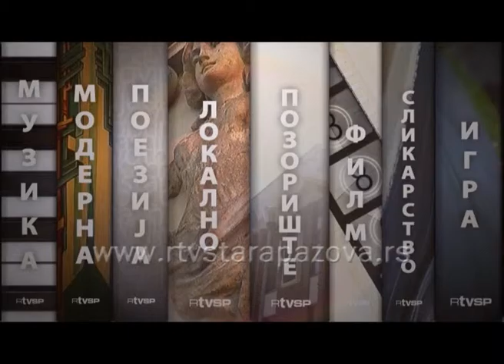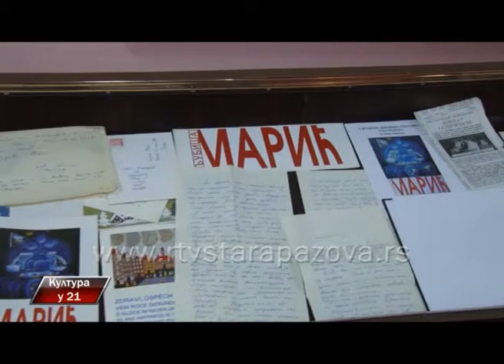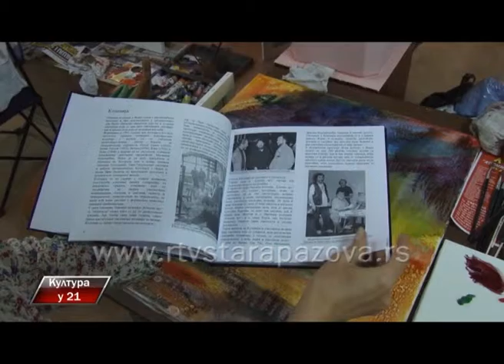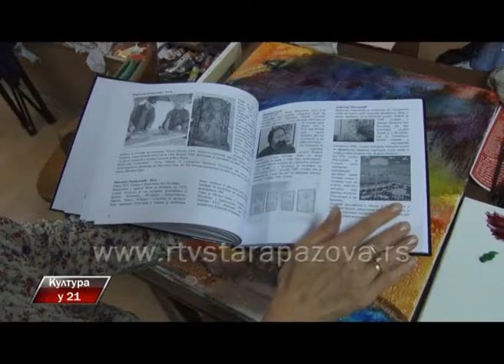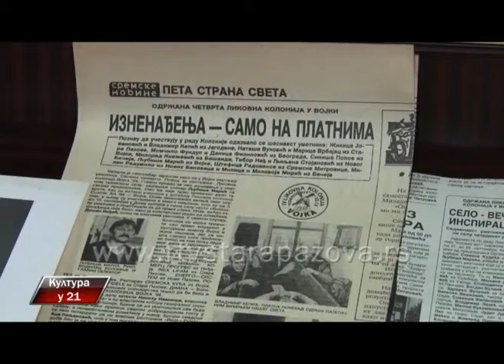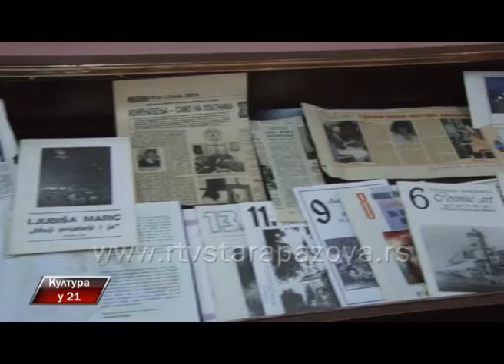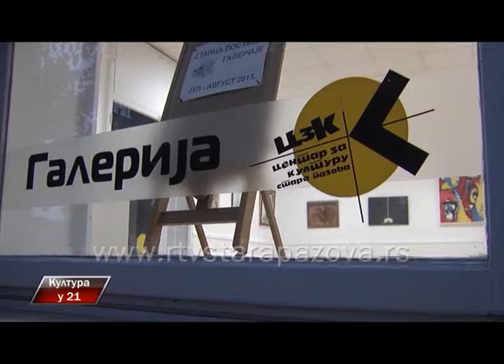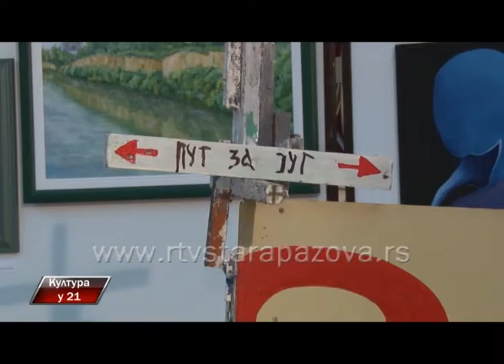Kultura u 21, 211 emis